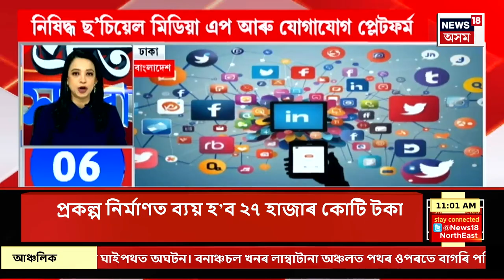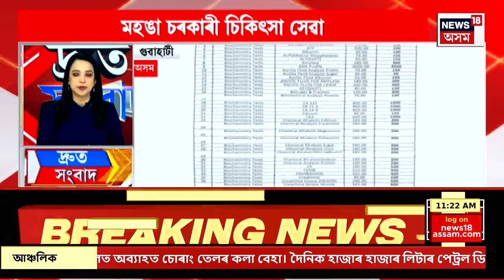SPEED NEWS | টীয়কত গঁড়ৰ মুক্ত বিচৰণ | জাঁজী নদীৰ বৰ বিলৰ পিতনিত অৱস্থান গঁড়টোৰ | Teok Rhino News